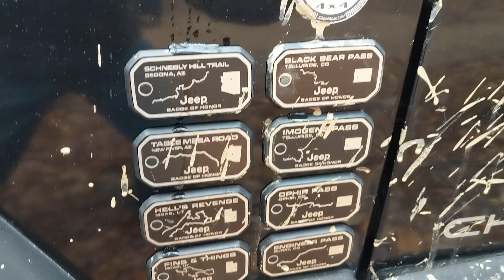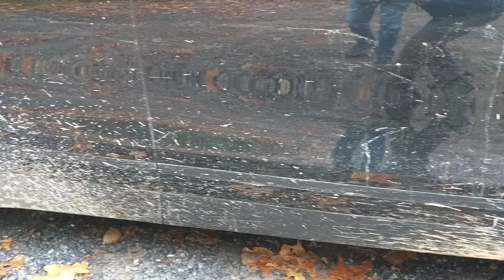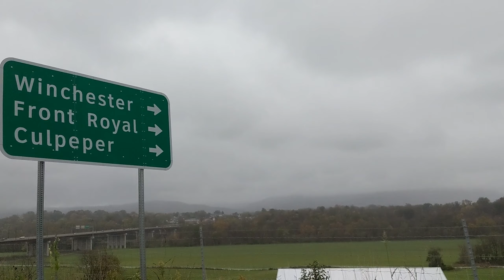Off Roading Peters Mill Run | Jeep Badge of Honor Trail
What do you get when you cross 3 Jeeps and a Range Rover?  A whole lot of muddy fun! We took a break from our normal hikes in Shenandoah since it was a bit rainy and decided to check out Peter Mills Run, a Jeep Badge of Honor Trail located just 1.5 hours west of Fairfax County, Virginia.